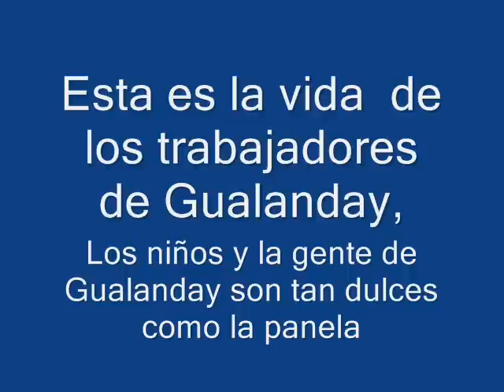PANELA la gente de gualandaY PARTE 2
VIDEO TRAPICHE PANELERO VEREDA GUALANDAY YOLOMBO, ANTIOQUIA, COLOMBIA. LA GENTE DE GUALANDAY DESCRIBE SU TRABAJO EN EL TRAPICHE PANELERO. DESCRIPCION DEL PROYECTO DE UN NUEVO TRAPICHE PANELERO Y SUS DIFICULTADES ECONOMICAS PARA FINANCIARLO POR EL PRECIO ACTUAL DE LA PANELA.